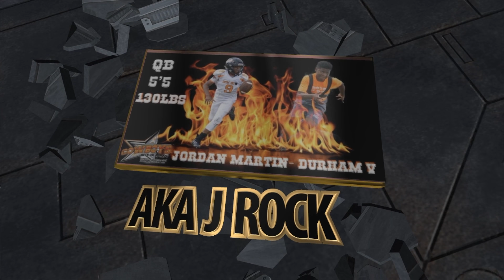DURHAM ALL IN QB TRAINING PRESENTS JORDAN M DURHAM V AKA J-ROCK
DURHAM QB CLUB  I & S VIDEO